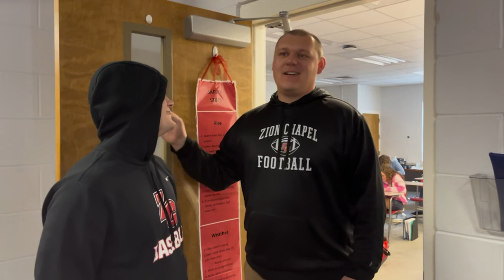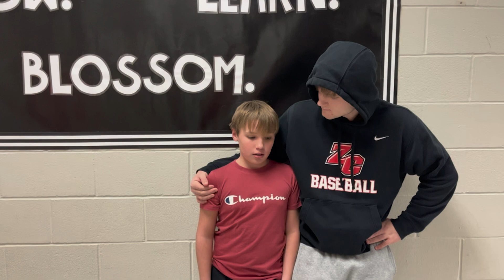Zion Chapel Rebel News - January 12, 2024